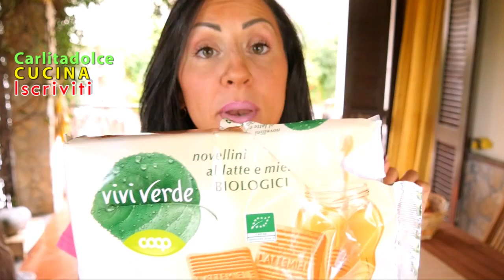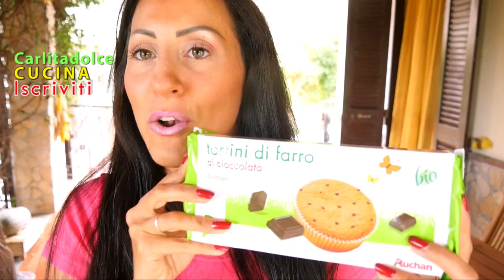5 NUOVE SCOPERTE AL SUPERMERCATO!!! | Carlitadolce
Ciao a tutti! Ecco una nuova tipologia di video in cui vi mostro le ultime SCOPERTE AL SUPERMERCATO! Fatemi sapere se vi piace METTETE UN POLLICE IN SU AI VIDEO così ne faccio altri :-)**APRI E LEGGI QUI !!!**